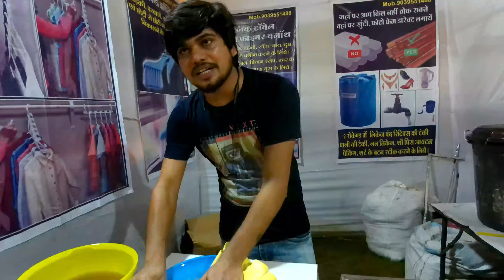हमारे भिलाई सेक्टर 10 में दो-दो दुर्गा माता || BHILAI || VLOG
DURG, BHILAI RAIPUR KA SABSE BADA SABJI MANDI ‖ दुर्ग भिलाई रायपुर का सबसे बड़ा सब्जी मंडी ‖